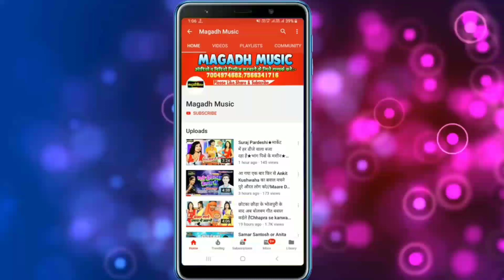Arun Chhaila Yadav★ई देखिये कैसा गाना है सुनियेगा तब न पता चलेगा★Kahe khatir munhwa fulaila ye saiya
Maghadh Music is a Famous Company in Bhojpuri Market, We are providing Best Music & Video in Bhojpuri Language.

🔹 Album :- Kahe khatir munhwa fulaila ye saiya ji

🔹 Singer :- Arun Chhaila Yadav

🔹 Lyrics :- Dharmendra Yadav

🔹 Producer :- Bittu Babu

🔹 Digital Partner :-

🔹 Digital Head :-

मगध म्यूजिक पर रिलीज किसी भी गाने व एल्बम से कॉपीराइट ओनर को आपत्ति है तो वह हमारे मेल आईडी पर संपर्क कर के गाना 24 घंटे के अंदर हटवा सकता है ।।